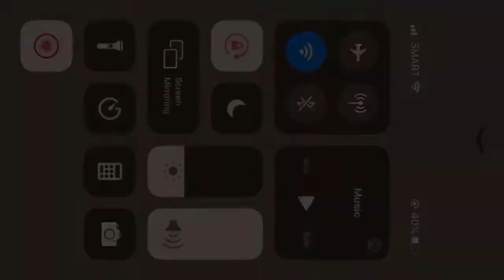Hanabi Gameplay 2020 | Mobile legends: Bang Bang| MLBB | Rank Game| Beginners| For fun only| Epic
This channel is intended to share my interest in life and one of them is playing Mobile Games. I am not in any way a professional player.

Thank you guys and always keep SAFE.

BACKSOUND